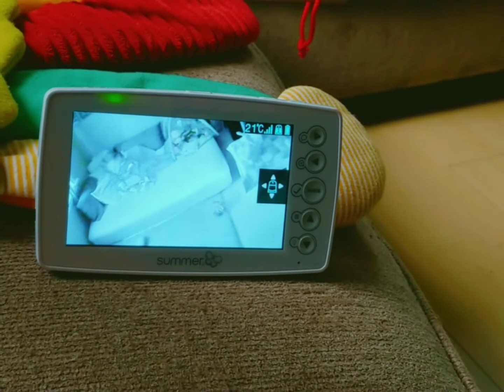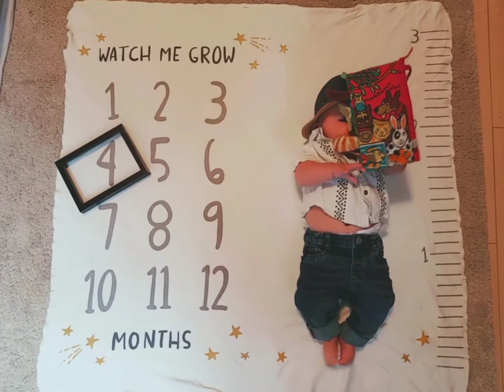Yesterdays | Parks Days & Birthdays | June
Follow Us Around New Milestones Funny Moments And Just Day To Day Reality

June 2020